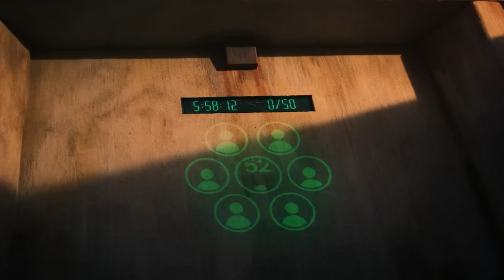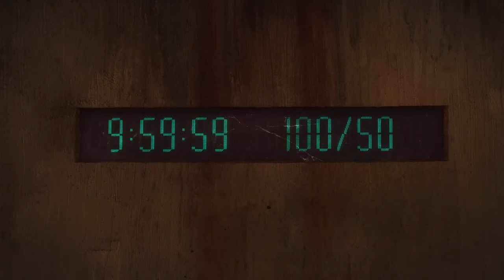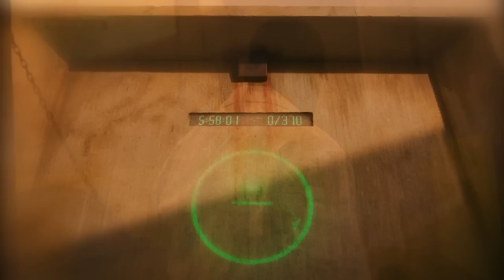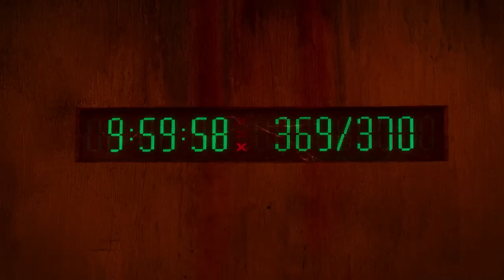In 2037, AI Forces Humans to Push 900 KG Stones for Food and Water